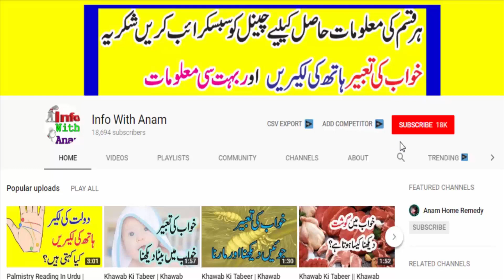Khwab Mein Bacha Dekhne Ki Tabeer || Dreaming of Baby